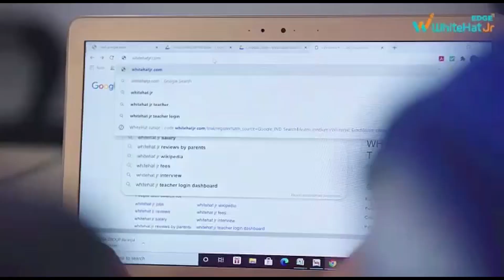BOKARO : सीसीएल कथारा कोलियरी में बने अवैध सुरंगों पर चला बुलडोजर